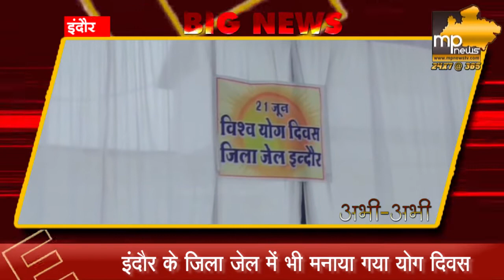इंदौर जिला जेल में कैदियों ने कुछ ऐसे किया योग